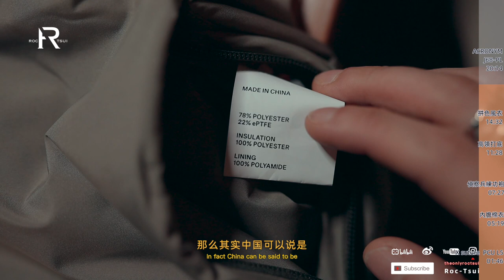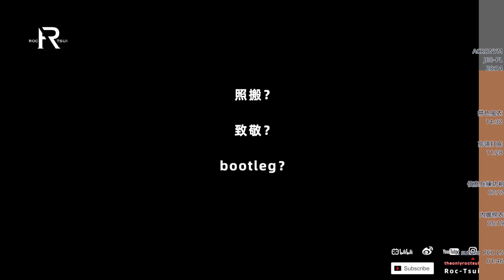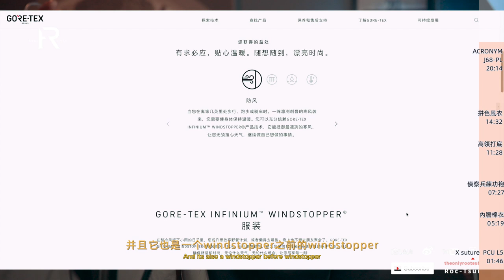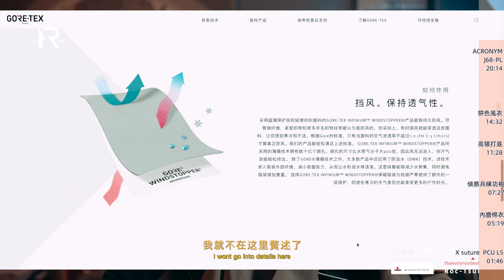「ENG SUB」【年终穿搭】冬季机能日常-Nosucism 20AW Drop2穿搭/ACRONYM J68-PL购物分享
！本期影片无商业合作内容！
出镜品牌：
Nosucism
ACRONYM
Saint Laurent Paris